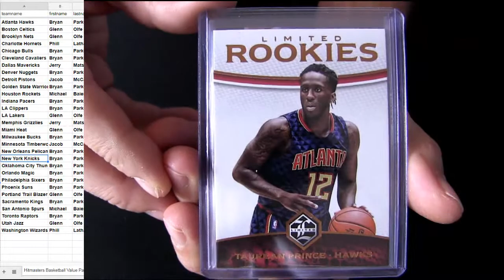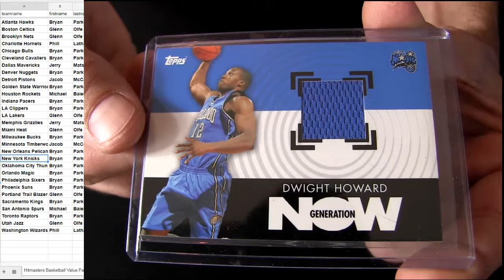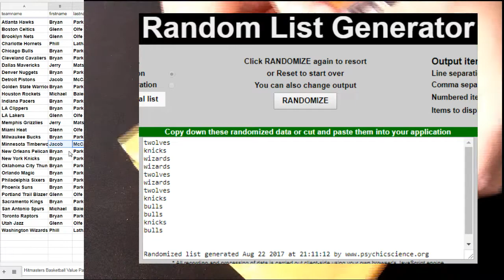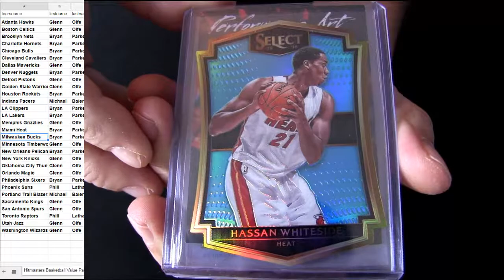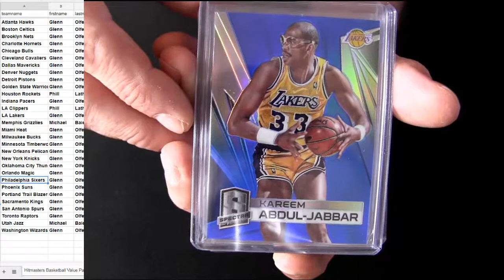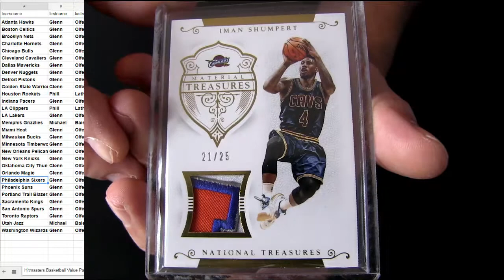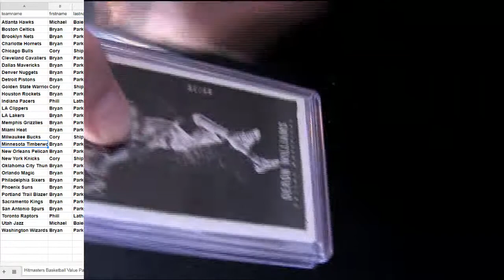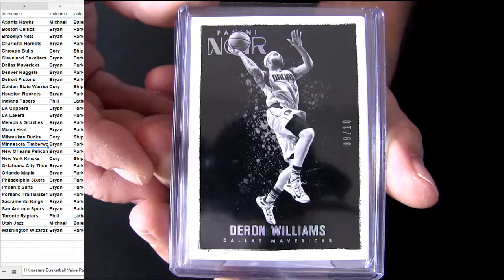HM BK Packs #165, #166, #167, #168